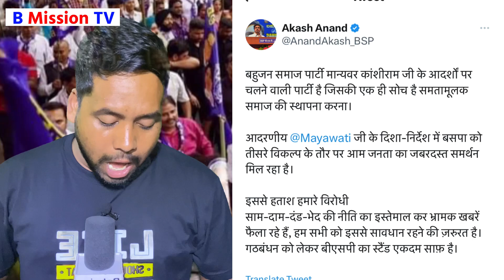अचानक जब BSP+BJP गठबंधन की खबर हुई वायरल ? भड़के Akash Anand ने दिया ऐसा जवाब | Mayawati